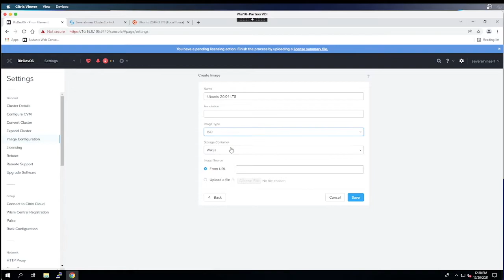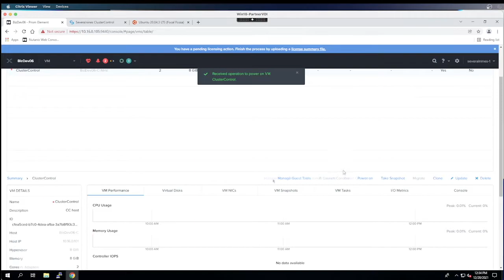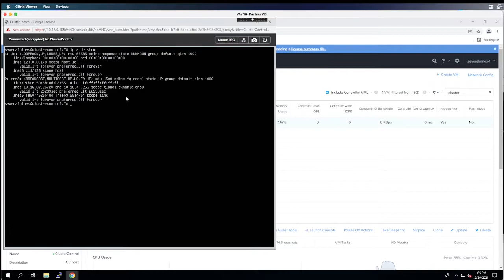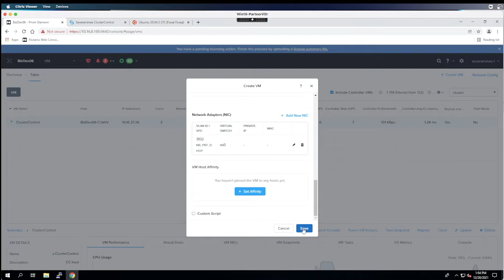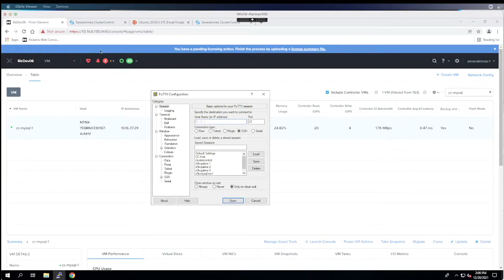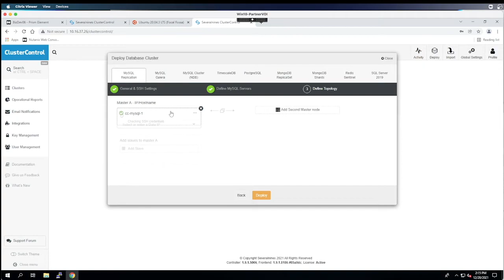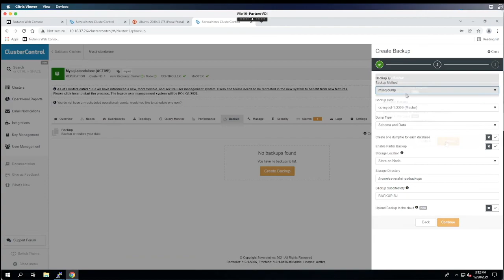Database Automation and Management on Nutanix with ClusterControl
In this video, we will tell you how to unleash the full power of a database management tool - ClusterControl - on Nutanix. ClusterControl is an AI-Powered database automation tool for MySQL, MariaDB, PostgreSQL, MongoDB, Redis, and Microsoft SQL Server.

ClusterControl lets you quickly & easily automate all your database ops with six operations, all under one hood:

1. Deployment & Scaling will help you and your team launch highly available database clusters together with load balancers at the click of a button.

2. Monitoring & Alerting will automate database monitoring tasks for you and will provide you with easy-to-understand, customizable dashboards, and real-time alerting capabilities.

3. Recovery & Repair will make sure that you can rely on ClusterControl's automated failover technology to ensure that all of your database instances stay highly available and experience zero downtime.

4. Backup & Integrity will let you make sure that automated, verified backups are also at the reach of a hand, and that they can be quickly restored when necessary. This feature also includes Point-in-Time Recovery procedures.

5. Upgrades & Patches will let you stop worrying about maintenance and minimize your maintenance overhead by automatically upgrading & patching necessary database components in all of your database instances.

6. Security & Compliance will let you easily configure your databases, encrypt your data both at rest and in transit, and provide you with access control capabilities.

Be sure to check out ClusterControl, developed by some of the top database performance experts from around the globe